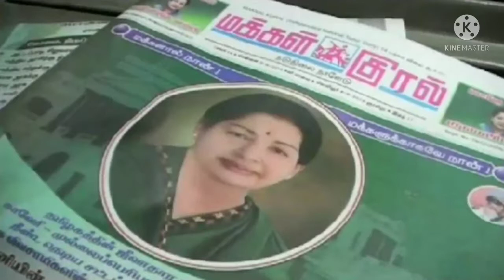பொது மக்கள் முன்கள பணியாளர்களுக்கு நன்றி முதல்வர் ஸ்டாலின் அண்ணா டிவி